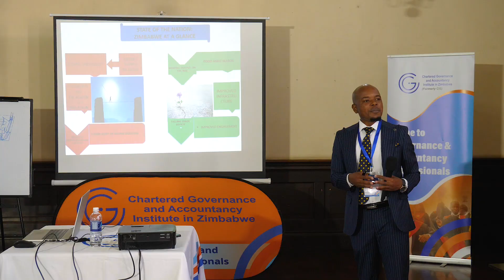CGI Zimbabwe Winter School Highlights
Highlights from the 2023 Winter School that was held in Bulawayo.